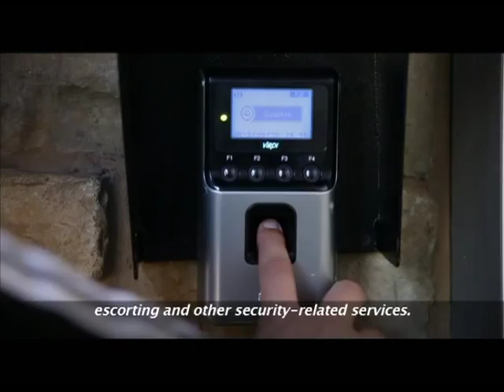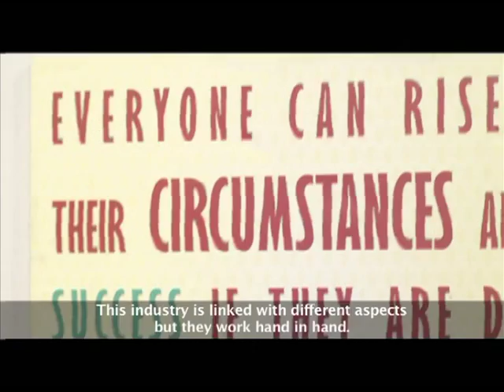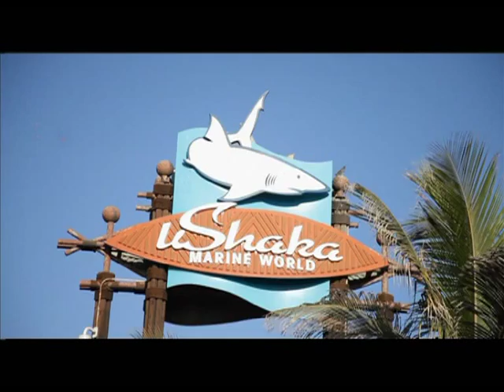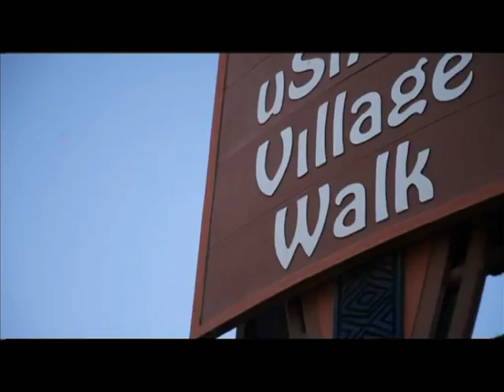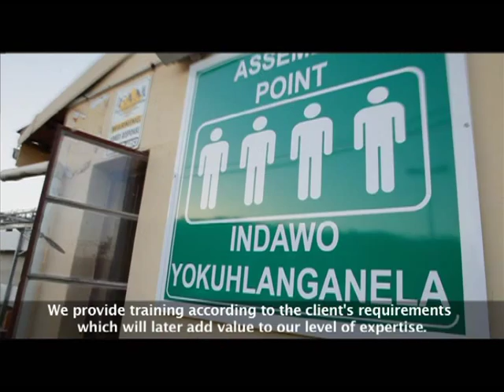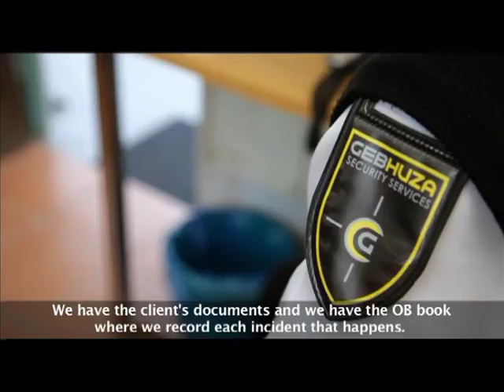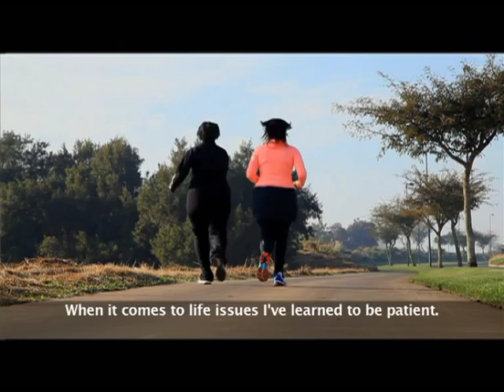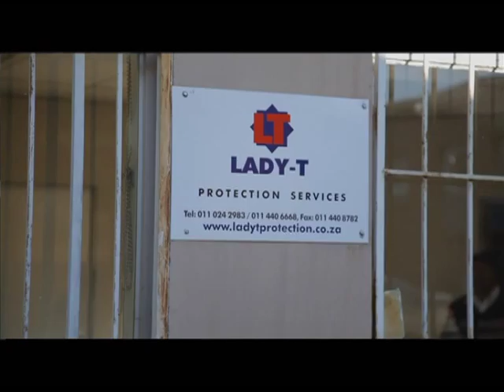Making Moves 6 - Episode 24: Security industry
Today on Making Moves we travel to Durban to meet the founder and CEO of Ghebuza Security, Hlengiwe Majola. Inspired by the rising crime rate in the country, she employs quite a handful of staff. She tells more about her life while she is cycling with a friend.

We also meet Nothando Baloyi at who jogs away her life story. She founded Lady T Protection and parades her way to becoming one of the successful black owner security company owners.

Both ladies join us in studio to sweep their future opportunities in this field.